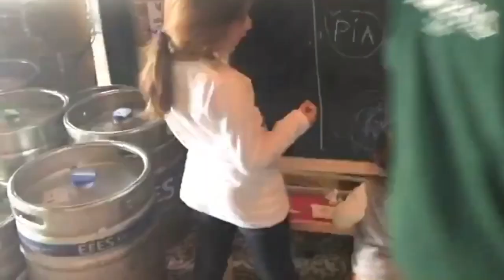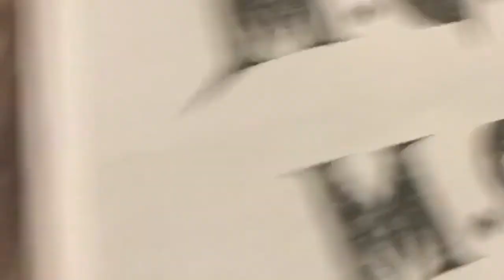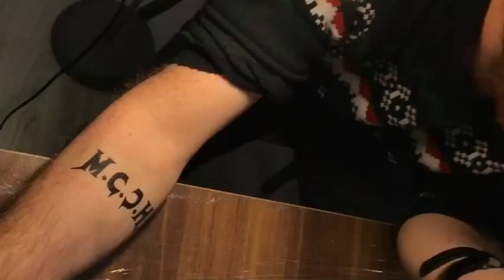Eskişehir günlüğü 10şubat2018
İstanbul'dan Eskişehir'e gelmişiz ve birkaç gün baba evinde kalırken bir de dövmeler yapmışız. Falan filun :) Pia bezli bebek ve çok tatlı. Karen küçük abla ve şirin, muzır bir çocuk. Harika anlardan. ARşivde bugün denk geldim :) ay bi mutlu oldummmm
Merhaba izleyen, hoşgeldin biz DELİKAFALAR AİLESİ’yiz. Ailemiz anne Elif Göktaş, baba Fatih, büyük kız çocuğumuz Karen ve küçük kızımız Pia’dan oluşuyor. 2017'de açtığımız Delikafalar.com sitesini ve Delikafalar Youtube sayfasına profesyonel videolar editlemeye pandeminin başlangıcında İstanbul'dan göçtüğümüz Şirince Köyü'nde başladık. Babamız Fatih Serdaroğlu için yıllardır düşündüğü Delikafalar Vlog sayfasına fırsat doğmuş oldu. Kısa sürede 3000 takipçiyi geçtik. Oldukça ilgi gören KöyHayatı videolarımızın serisi 23 videodan oluşuyor. 2021 yılının Mayıs ayında, yani Şirince'ye taşınmamızdan bir yıl sonra tekrar şehir hayatı için Selçuk Efes ilçesine bir apartman dairesine taşındık. Her ortama uyum sağlayabilen Delikafalar Aile'sinin macerası devam ediyor.